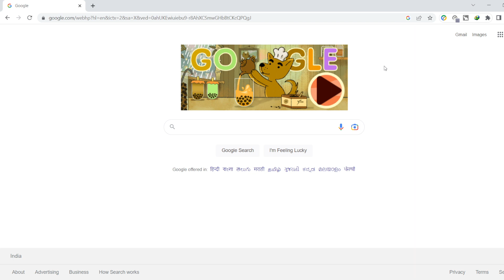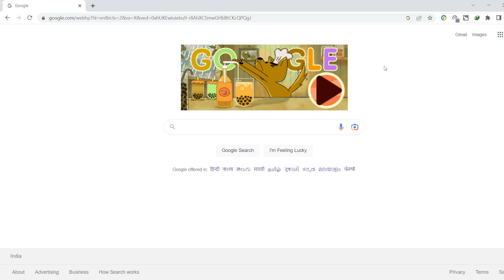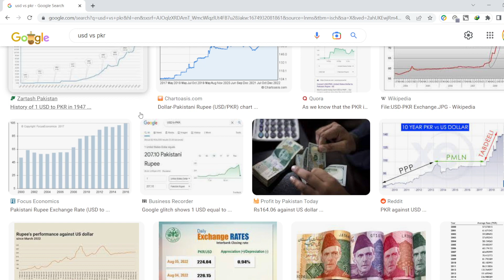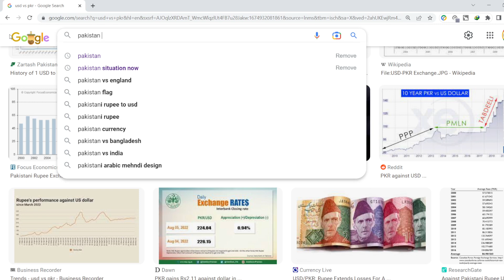Pakistan Rupees Rate Same as Indian Paper Now | ଭାରତର ସାଧା କାଗଜ ଯାହା ଏବେ ପାକିସ୍ତାନ ର ଟଙ୍କା ସେଇଆ